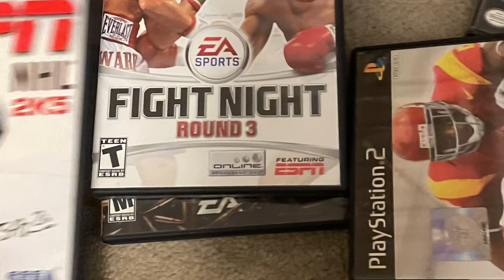Ps2 part 13